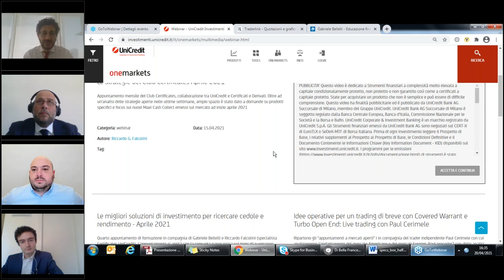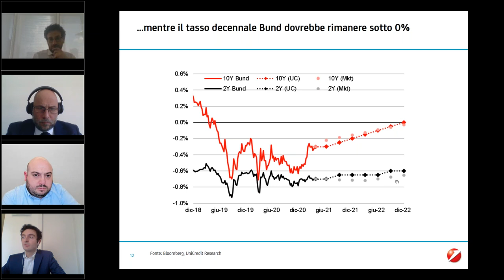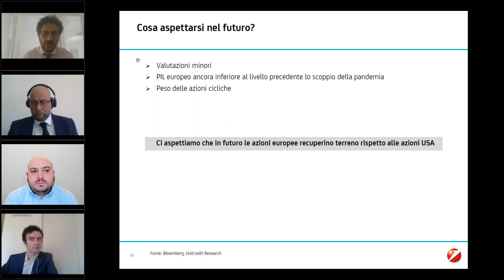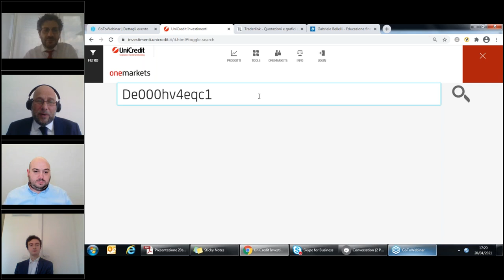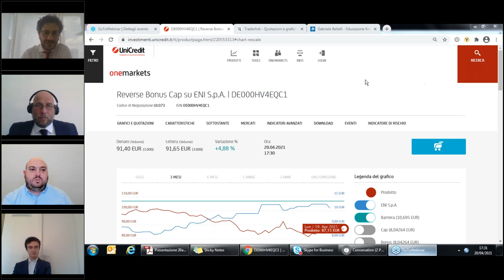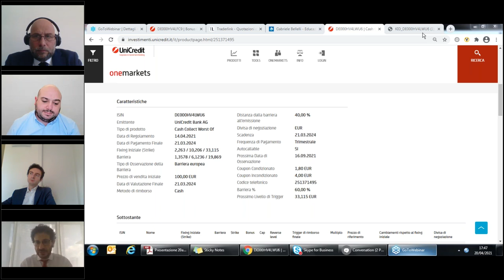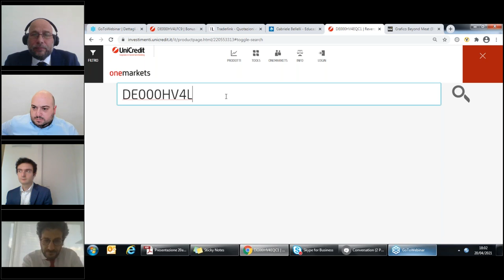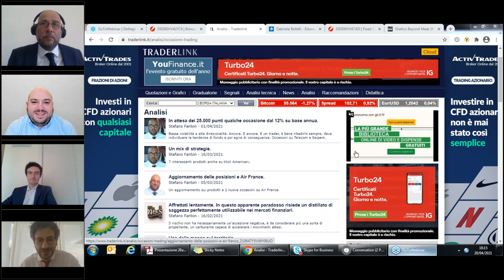"Mercati finanziari, certificati e gestione dell'emotività" con Gabriele Bellelli e Stefano Fanton